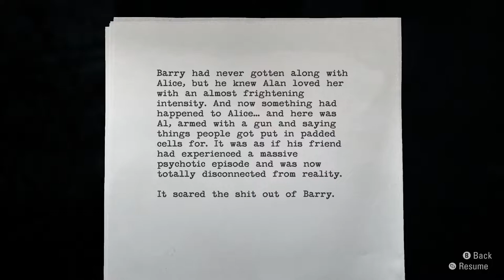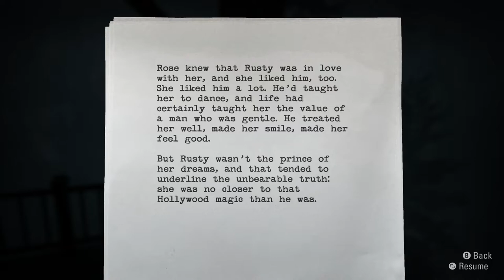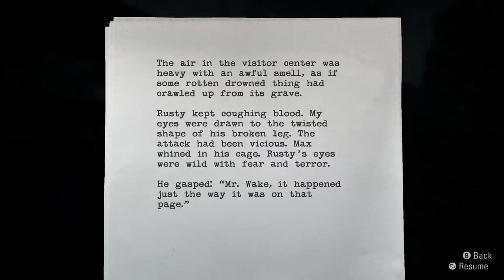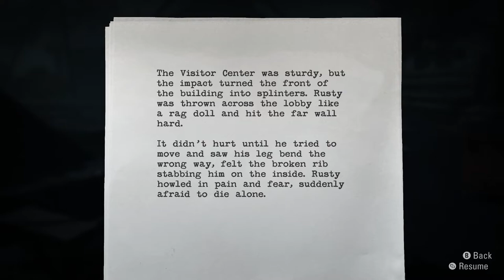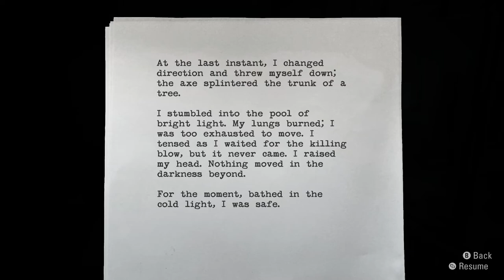Let's Play Alan Wake Again 010 - Elderwood at Night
We need to get out there and meet with Alice's kidnapper, but Alan keeps stumbling across sweet, nourishing lore, and BDF just can't help but stop for it! Later, Ranger Rusty has a serious problem...